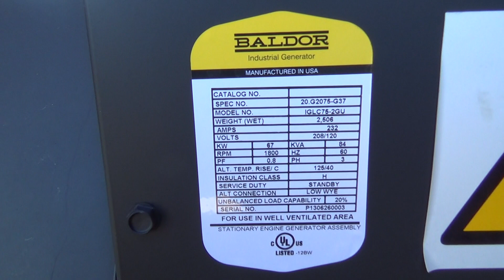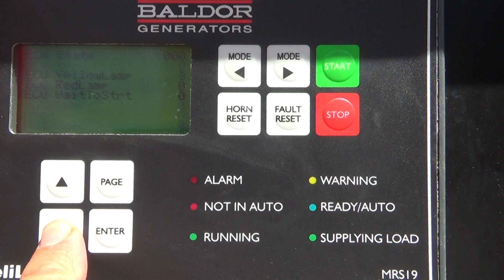Baldor IGLC75-2GU 67 kW natural gas generator, GM 5.7L engine, 96 Hrs, Yr 2013 - CSDG # 2517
Baldor 67 kW natural gas generator set model IGLC75-2GU, spec 20.G2075-G37, SN-P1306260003. PSI 5.7L engine rated 104 HP at 1800 RPM, SN-5.7L27241, EPA certified. 3/60/120/208V, 12 lead reconnectable to other voltages. Oversized generator end rated 83.04 kW. 250 Amp main-line circuit breaker. Digital control panel. EnerGenius battery charger. Coolant heater. UL listed stationary engine-generator assembly. Sound attenuated enclosure. 96 Hrs. Year 2013. Overall dimensions 42W x 111L x 56H, 2500 lbs. Passed load test 8/8/2019. FOB Waukesha, WI

Patrick Paden
Central States Diesel Generators, LLC
Waukesha, WI